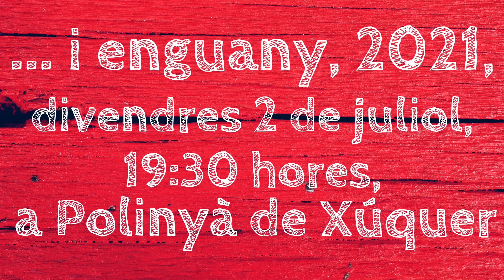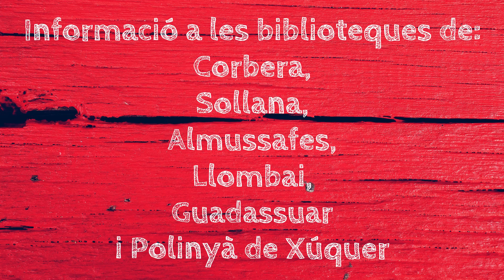Deu anys de trobades de clubs de lectura a la Ribera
Un video per repasar deu anys de Trobades de Clubs de Lectura a la Ribera per presentar l'edició d'enguany, 2021, amb Toni Cucarella